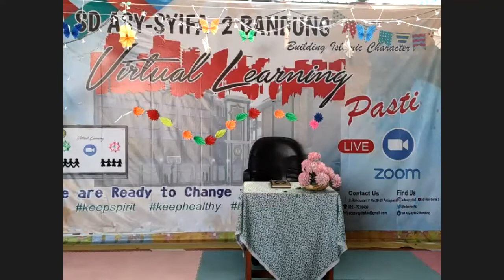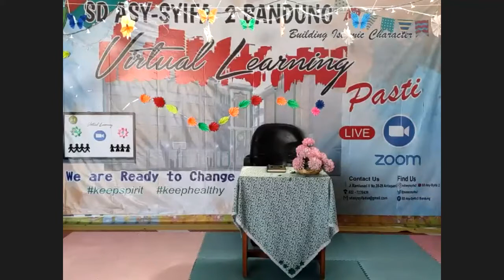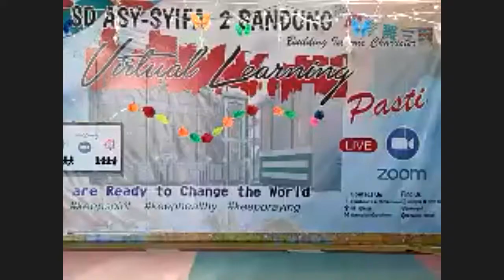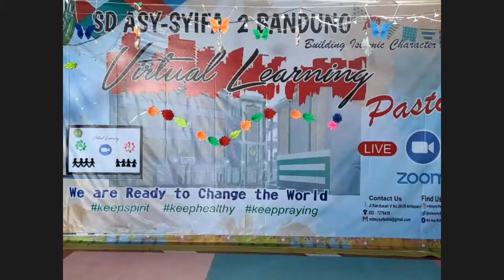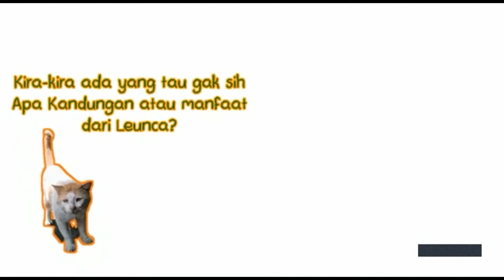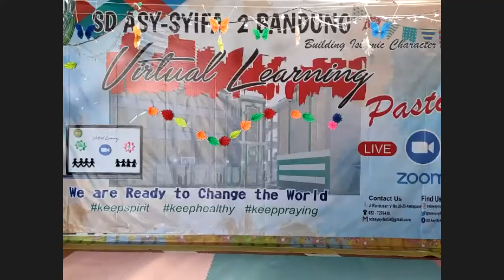Virtual Learning 18 Februari 2021